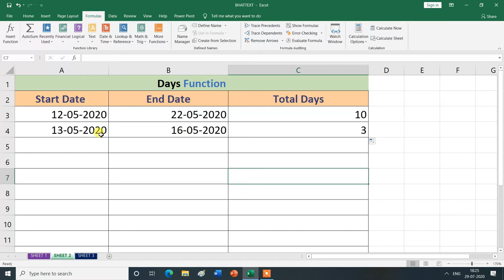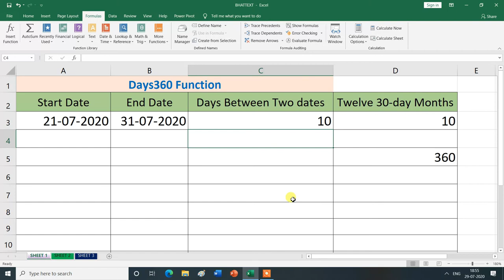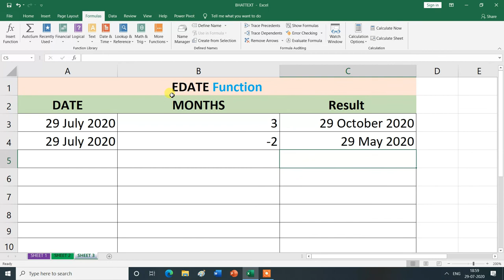DAYS, DAYS360 & EDATE Formula | Date & Time Function | in Formulas Tab |MS Excel| Hindi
DAYS, DAYS360 & EDATE Formula | Date & Time Function | in Formulas Tab.
In this video, you will learn about the DAYS, DAYS360 & EDATE Formula Date & Time Function in Formulas Tab  in MS Excel , then thank you for watching this video from the beginning to the end.